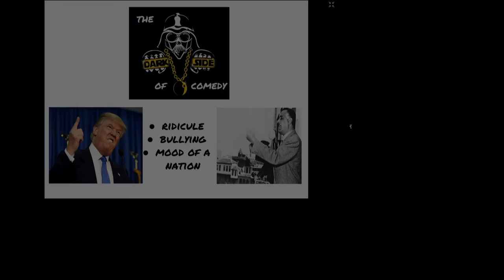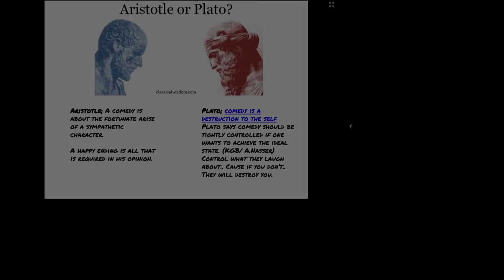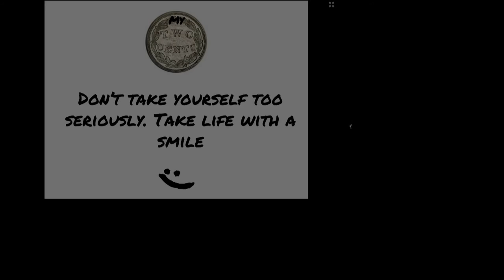The Power of Comedy | Ali Esbai | TEDxSakhir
Ali Esbai known as Ali “fingers” in the stand up comedy world discusses in his TEDxSakhir talk how comedy could be an influential tool in creating negative images about people. He also takes the audience through his journey of how he became one of the pioneers in stand up comedy in a region which had little or no history in such form of entertainment. A journey that faced several obstacles at the beginning especially in a society which prefers seriousness over playfulness as he sees it.

Ali Esbai is a multi-talented Bahraini artist who has become one of the most sought after performers across the region. A stand up comic, writer, voice actor, and martial artist. He has shared stage with a number of international comedy stars like Omid Djalili, Maz Jobrani, and Erik Griffin. Along with most of the regional comedy stars in the Arabian Gulf. He is also the man behind the recently established Misfitz Comedy sketch group. Ali is continuously evolving and enhancing his skills. He is a true believer in human potential.